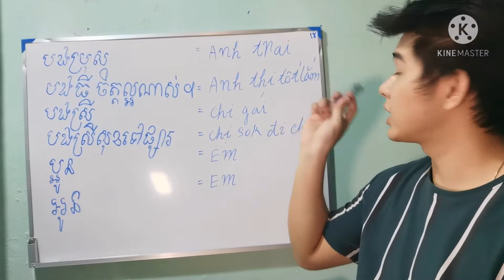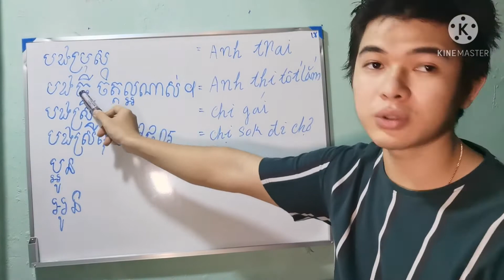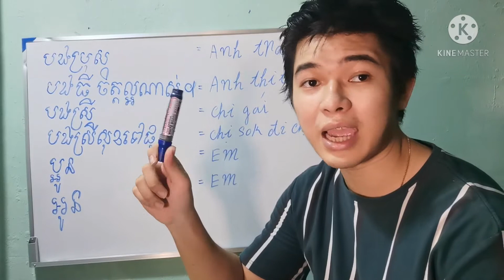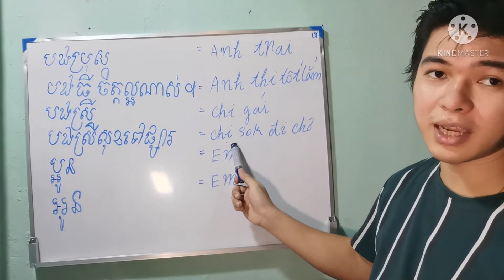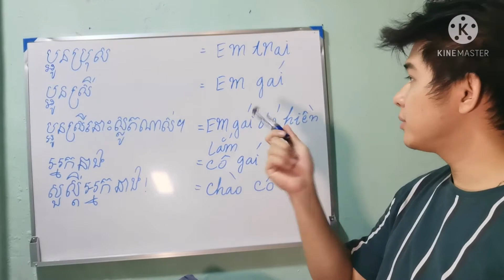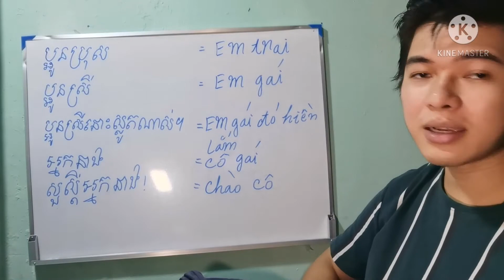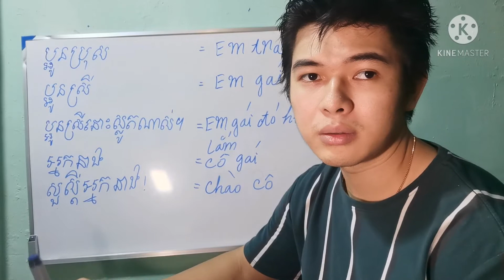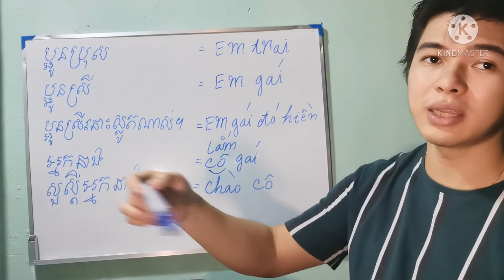🥰រៀនភាសាវៀតណាមទំព័រទី 18 អំពីគ្រួសារ